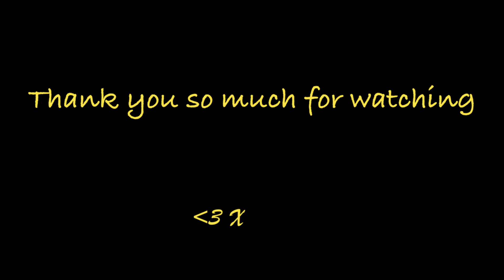Chika nung meet up namin at A day with my mag-ama 🥰 Filipina Living in Sweden